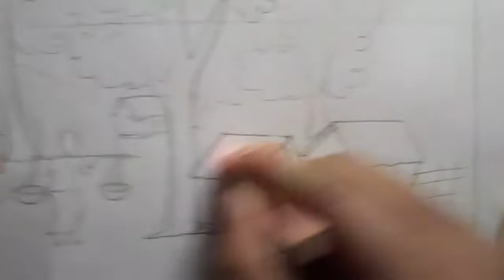How to draw & color village scenary easily.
It is a art channel. It will be provied how to draw & color easily. Everybody  will draw easily  vvillage  sscenary to see this video.